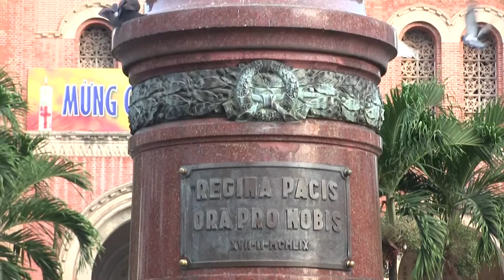Quang Lam TV - Nhà Thờ Đức Bà Sài Gòn